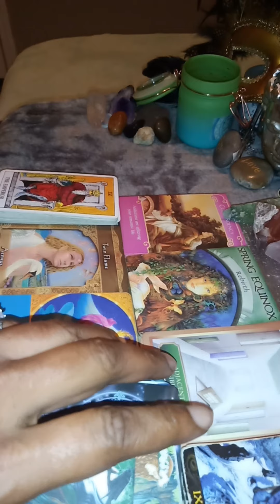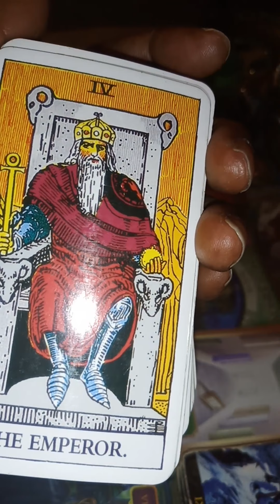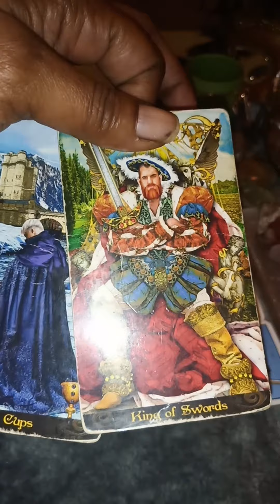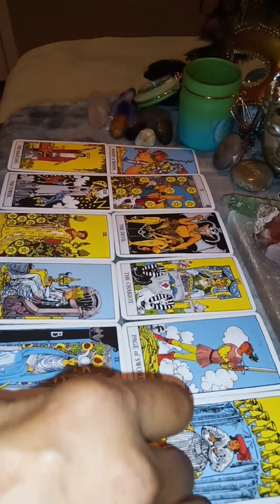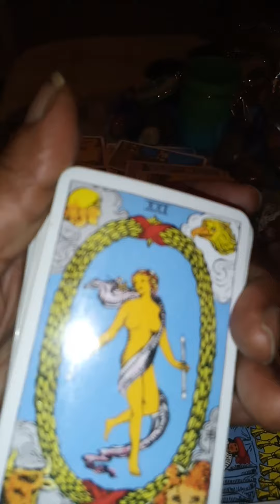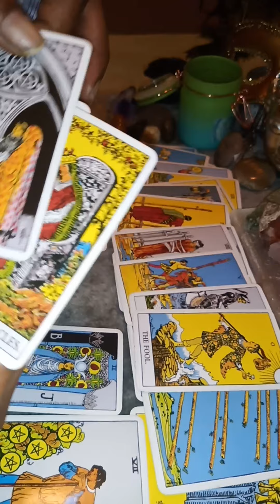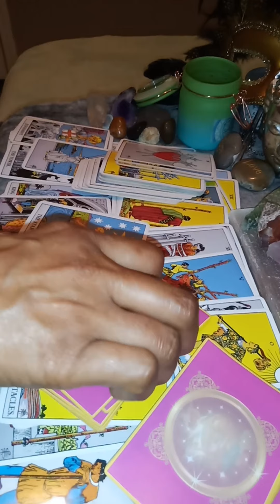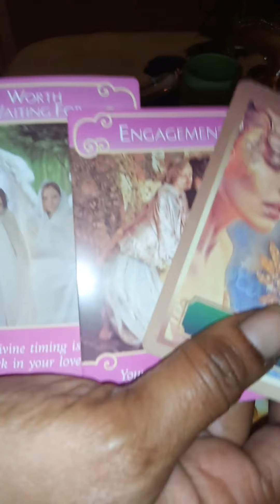PISCES ♓🌞🌚🌅🌡️💞 NORTH ✨ NODE SOUTH ✨ NODE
MARCH 17.2020

CAFEASTROLOGY.COM IT'S FREE

DECKS USED:

ILLUMINATI TAROT DECK

THE ROMANCE ANGELS ORACLE DECK

DREAMS OF GAIA TAROT DECK

ASCENDED MASTERS ORACLE DECK